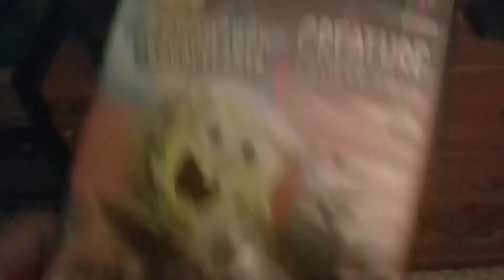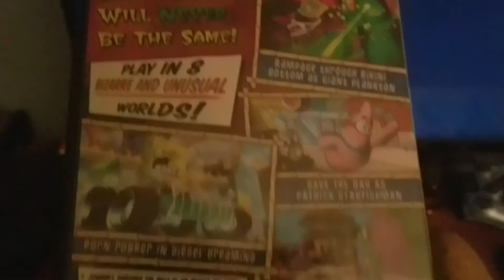The forgotten goat